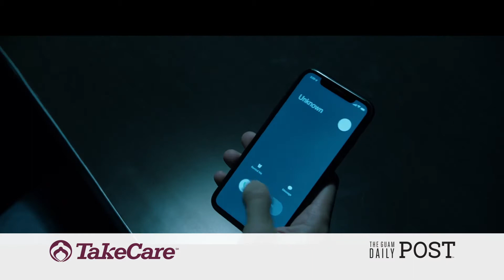Tango Talks Episode 17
Tango Theatres is back with another episode of Tango Talks where we answer your burning question - HOW WAS THAT MOVIE? - spoiler free! In this episode find out what we thought of Malignant and Show Me the Father.

Tickets can be purchased in person at our box office or on our website. See you at the movies!